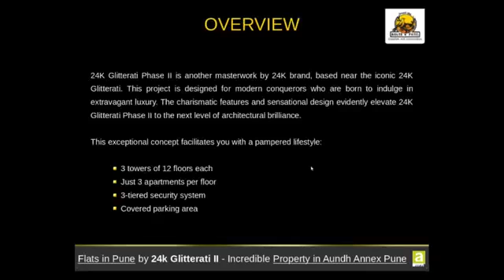24k Glitterati II, Pune by Kolte Patil Builder & Developers - Magicbricks - YouTube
24k Glitterati II, Pune by Kolte Patil Builder & Developers.
  24k Glitterati II, Pune Project Video showing various amenities & major highlights of the project. View all Project Details of 24k Glitterati II on MagicBricks.com.